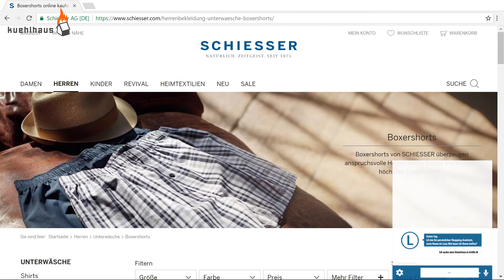Conversational Agent "Luxa" für Schiesser Online-Shop – kuehlhaus AG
Zusammen mit der kuehlhaus AG aus Mannheim hat SemVox einen Proof of Concept für einen Conversational Agent für den Schiesser-Onlineshop entwickelt, der Kunden hilft, passende Modelle zu finden und zu kaufen.